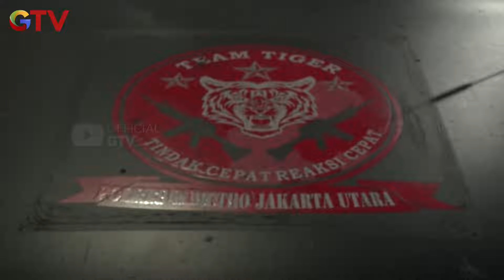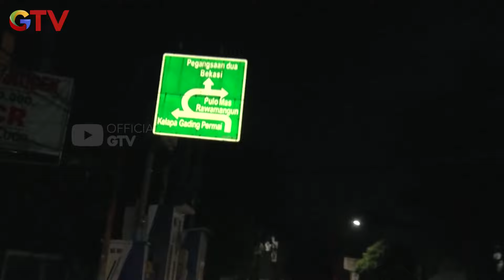DIBENTAK PETUGAS! LELAKI PREMAN TATOAN INI MENANGIS - RAZIA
Pria bertato ini ternyata dibentak petugas malah menangis, Padahal dilengan tubuhnya terdapat tatto. Kira kira yang membuat pria ini menangis apa ya?

Nonton Original Series Skripsick di Vision+, atau klik link berikut dan download Vision+ di